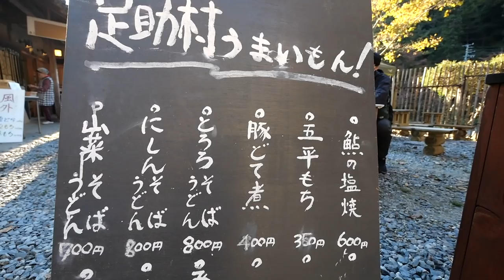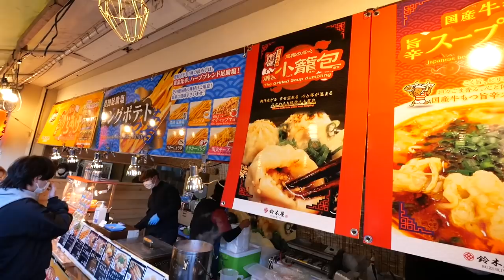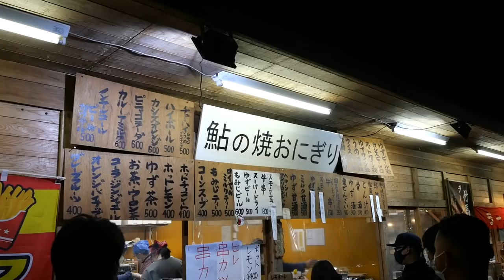【もみじ祭り2021】紅葉を見ながら食べ歩きデートしてきた！【愛知県／香嵐渓】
今回は、愛知県で有名な紅葉スポット『香嵐渓』に遊びに行ってきました！
11月末まで「香嵐渓もみじまつり」が開催されており、日没から21時までのライトアップが楽しめます！
屋台の出店も多く、食べ歩きしながら紅葉を楽しめるので、ぜひ遊びに行ってみてください！